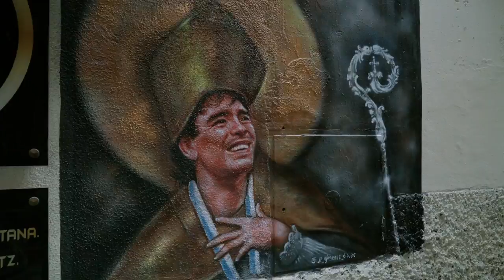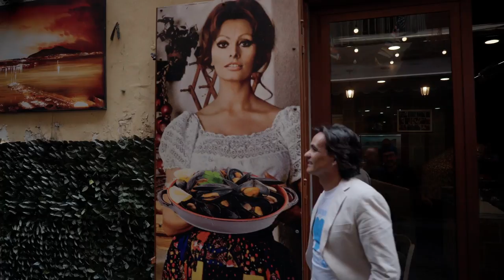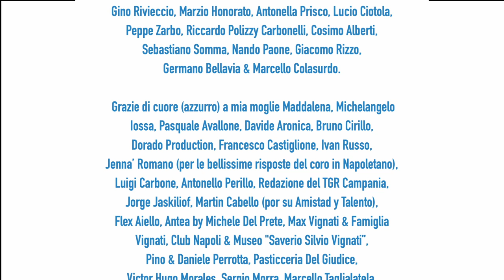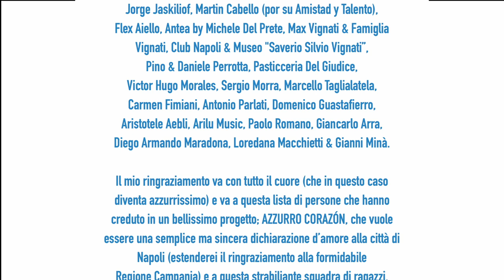AZZURRO CORAZÓN - DIEGO MORENO (Feat. i Ragazzi del Liceo Melissa Bassi di Scampia) 💙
AZZURRO CORAZÓN 💙✨⚽
Diego Moreno (feat. I ragazzi del Liceo Musicale Melissa Bassi di Scampia)

Molto Special Tanks all’Istituto Statale Istruzione Superiore “Melissa Bassi” di Scampia, al Dirigente Scolastico Dott.

 Grazie ai Cuori Azzurri (in ordine di apparizione nel videoclip) 💙✨
 Maurizio De Giovanni, Patrizio Rispo, Marina Giulia Cavalli, Marzio Honorato, Antonella Prisco, Lucio Ciotola, Peppe Zarbo, Riccardo Polizzy Carbonelli, Cosimo Alberti, Sebastiano Somma, Nando Paone, Giacomo Rizzo, Germano Bellavia & Marcello Colasurdo.

 Grazie di cuore (💙) a: mia moglie Maddalena, Michelangelo Iossa, Pasquale Avallone, Davide Aronica, Bruno Cirillo, Dorado Production, Francesco Castiglione, Ivan Russo, Jenna’ Romano (per le bellissime risposte del coro in Napoletano), Luigi Carbone, Antonello Perillo, Redazione del TGR Campania, Jorge Jaskiliof, Martin Cabello (por su Amistad y Talento), Flex Aiello, Antea by Michele Del Prete, Max Vignati & Famiglia Vignati, Club Napoli & Museo "Saverio Silvio Vignati”, Pino & Daniele Perrotta, Pasticceria Del Giudice, Victor Hugo Morales, Sergio Morra, Marcello Taglialatela, Carmen Fimiani, Antonio Parlati, Domenico Guastafierro, Aristotele Aebli, Arilu Music, Paolo Romano, Giancarlo Arra, Diego Armando Maradona, Loredana Macchietti & Gianni Minà.

 Il mio ringraziamento va con tutto il cuore (che in questo caso diventa azzurrissimo) e va a questa lista di persone che hanno creduto in un bellissimo progetto: AZZURRO CORAZÓN, che vuole essere una semplice ma sincera dichiarazione d’amore alla città di Napoli (estenderei il ringraziamento alla formidabile Regione Campania) e a questa strabiliante squadra di ragazzi, il Napoli! … da argentino “Napoletano di adozione” vi dico: AZZURRO ES SER CAMPEÓN!

Musica e Parole  Diego Osvaldo Lemmi (SIAE)
Direzione Artistica  Diego Lemmi Moreno
Art Cover by Maddalena Sardellino
Video by Dorado Produzioni
Riprese Video  Francesco Castiglione & Davide Aronica
Direttore della fotografia  Bruno Cirillo
Regia  Davide Aronica – Aiuto regia  Diego Moreno
Audio Grabado en Buenos Aires – Argentina – en el
Estudio TINCHO STUDIO
Arreglos y producción artística  Martin “Tincho” Cabello
Ingeniero de Sonido Tomás Vigo
Diego Moreno voz – grabada por Flex Aiello en el FLEX studio [San Marco Evangelista – CE – Italia] - Voz adicional grabada por Jenna’ Romano [Grumo Nevano – Napoli]